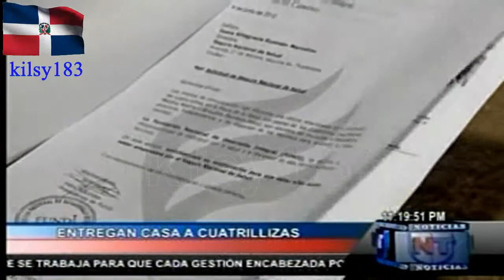noticias telemicro esta en ti 19